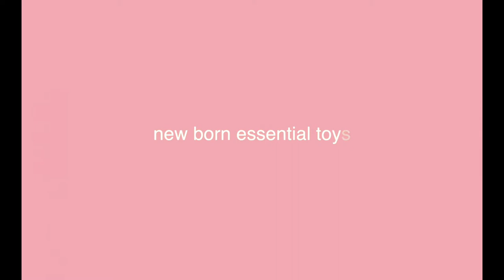NEW BORN MUST HAVES / NEW BORN ESSENTIALS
HELLO BEAUTIES

I have a new video for you guys ,this is one of the most requested video so far